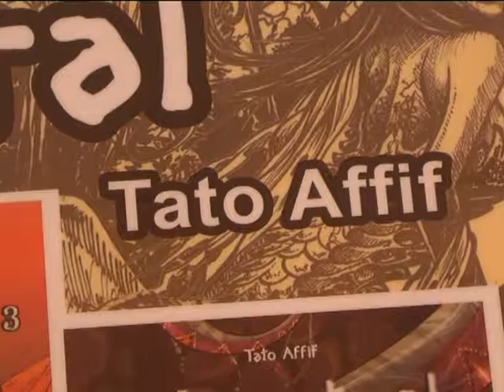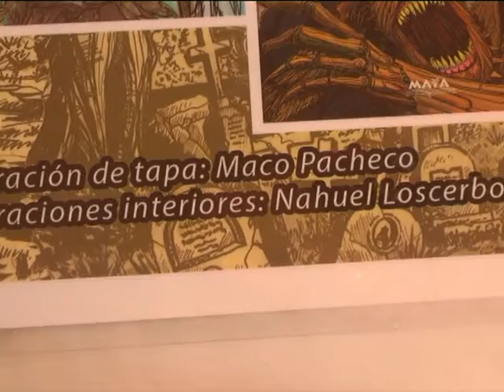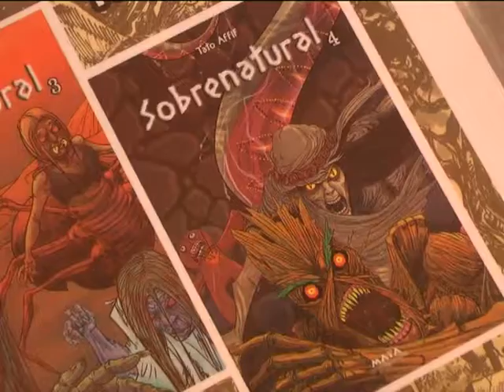03 08 17 Tato Affif Sobrenatural en la Feria del Libro para Jovenes